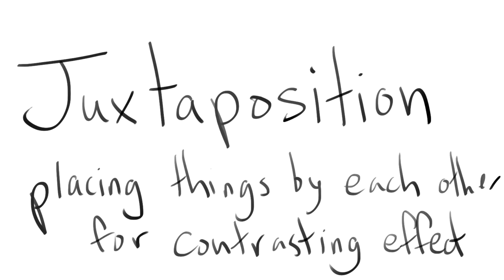Learning about Surrealism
Introduction to 3 surrealists and surrealism-
Joan Miro, Rene Magritte, and Salvador Dali